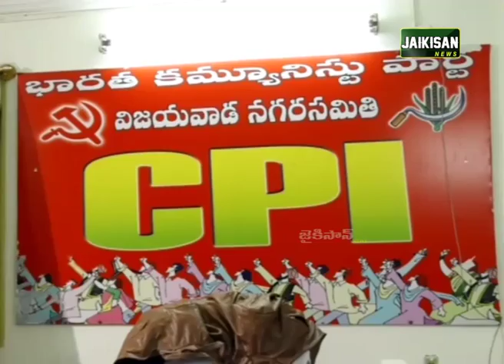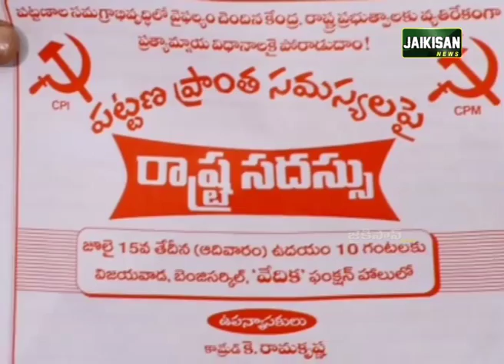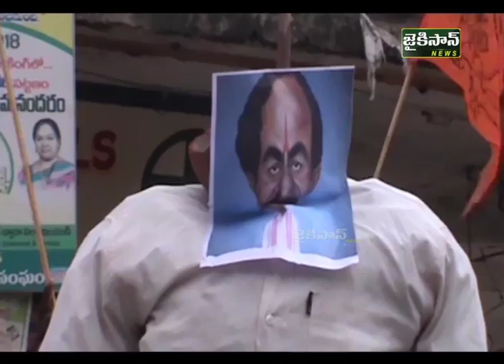తెలుగు రాష్ట్రాల్లో జోరుగా వర్షాలు | Heavy Rainfall In Andhra Pradesh | Latest News | Jaikisan News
రెండు గంటలకు టీడీపీ విస్తృత స్థాయి సమావేశం అభివృద్ధి కార్యక్రమాలపై బాబు దిశానిర్ధేశం.
తెలుగు రాష్ట్రాల్లో జోరుగా వర్షాలు లోతట్టు ప్రాంతాలు జలమయం.
అమర్ నాథ్ యాత్రలో విషాదం బస్సు ప్రమాదంలో యాత్రికులకు గాయాలు.